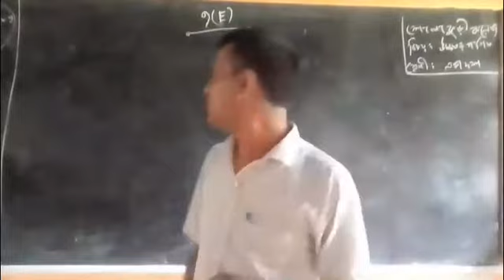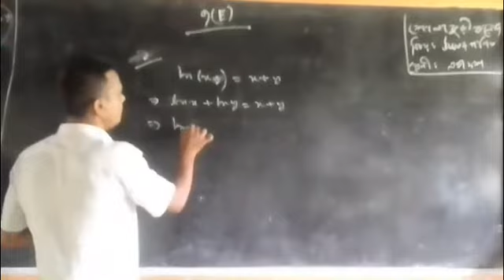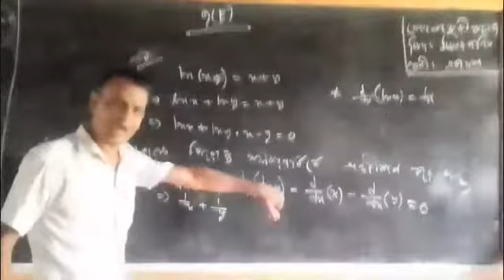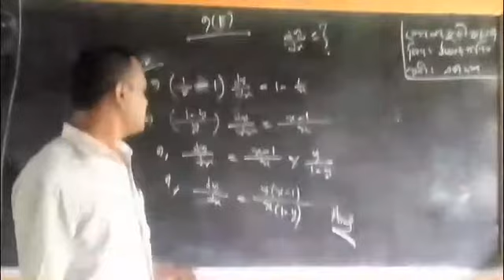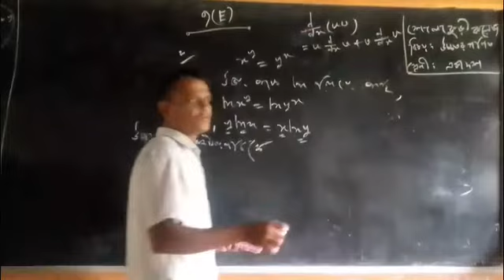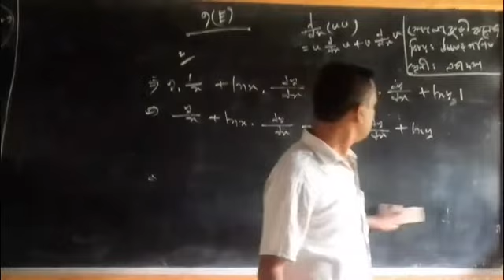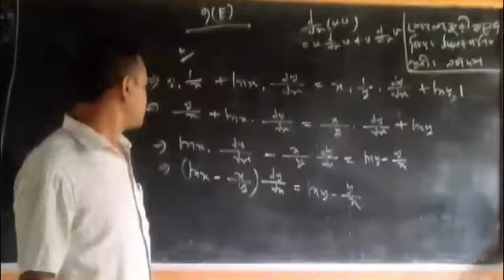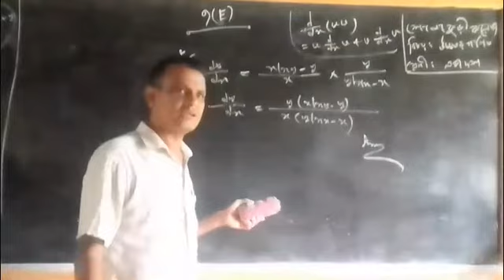উচ্চতর গণিত, একাদশ শ্রেণি।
প্রভাত কুমার বিশ্বাস, প্রভাষক,উচ্চতর গণিত, শোলাকুড়ী কলেজ,মধুপুর, টাংগাইল।